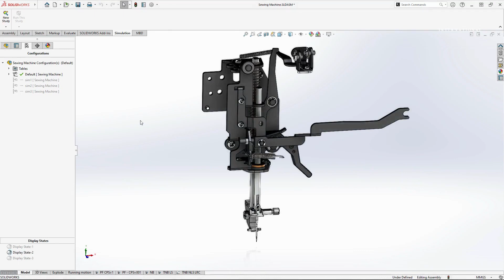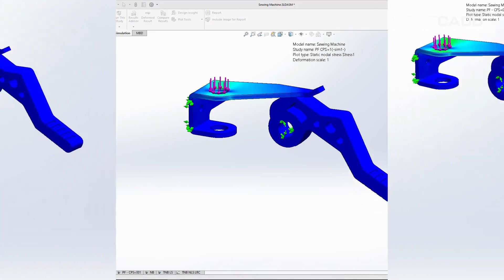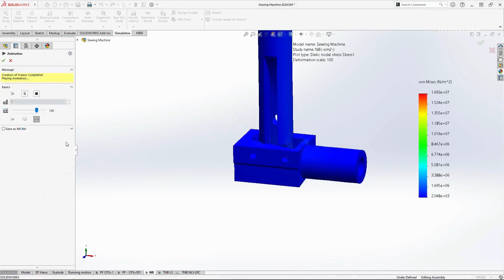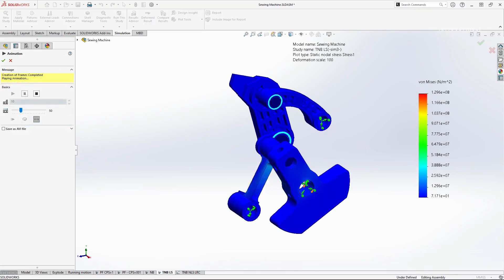SOLIDWORKS SIMULATION SUPERPOWERS | CADD INTERNATIONAL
💡 Why SolidWorks Simulation Matters:

SolidWorks Simulation empowers engineers and designers to refine their designs in a virtual realm, saving precious time and resources. It's the must-have skill for those who aspire to excel in engineering and product design.

Ready to unlock the full potential of SolidWorks Simulation? Join our exclusive training program and become a Simulation virtuoso!